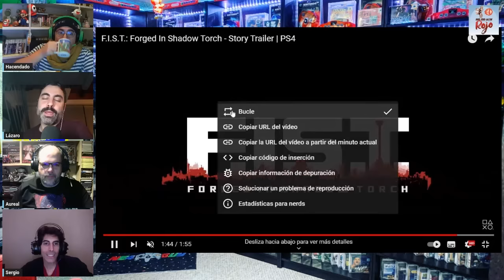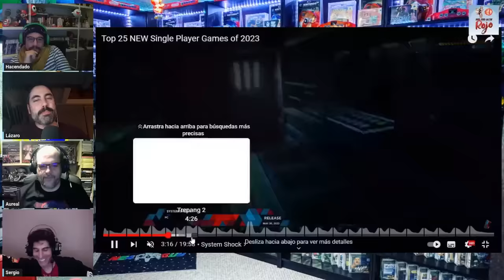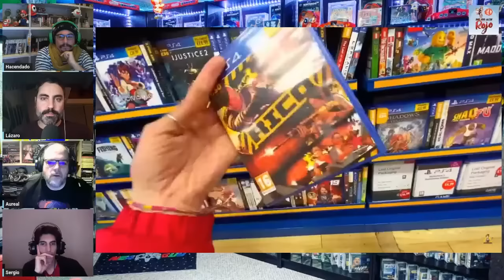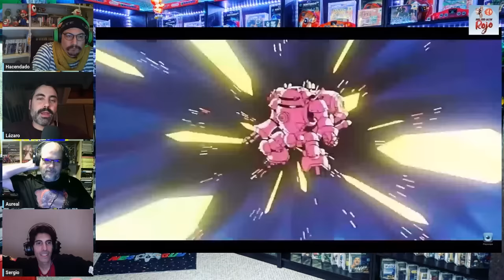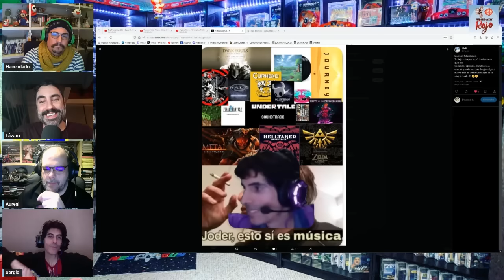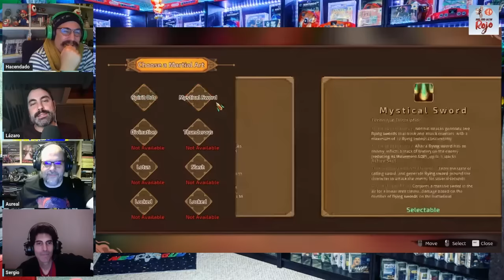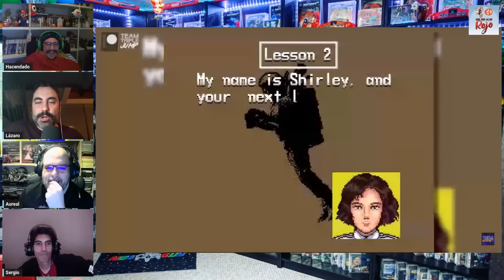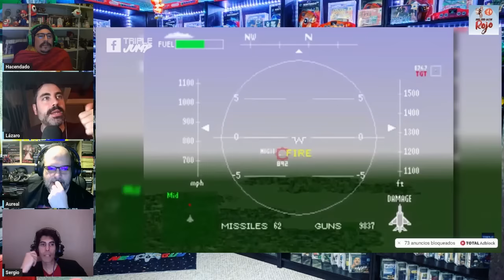Hadoken Rojo 141 - Juegos de lanzamiento de consolas clásicas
1️⃣4️⃣1️⃣ Increíblemente, por segunda semana consecutiva el equipo médico habitual se reúne para hablar de la actualidad del mundo del videojuego… y de cultura pop, comida, etc.

💩 Arrancamos el programa con las declaraciones del director editorial de Nacon, Benoit Clerc, quien ha afirmado que el problema principal de esta industria es que aparecen demasiados juegos. 10 mil despidos, 50 juegos al día en Steam.

💪 Seguimos con sagas clásicas, en este caso de Sega y Konami. Por un lado, Sega pretende revitalizar todavía más de sus sagas clásicas como Sakura Taisen / Wars, Panzer Dragoon o Neon Genesis Evangelion. Y, por parte de Konami, Rocket Knight Adventures y Felix the Cat llegarán en sendas recopilaciones por parte de Limited Run Games.

🎮 Y acabamos la actualidad con la confirmación del Xbox Developer Direct para esta misma semana, el jueves a las 21 horas, donde se ha confirmado la presencia de juegos como Indiana Jones, Avowed, Ara History Untold o Hellblade 2.

📺Y para acabar, comentamos gameplays de juegos como Alisa Developers Cut, Lotus Lantern, Magic Cauldron Dungeons o Withering Rooms.

🍒 Y de guinda, un repaso a los juegos de lanzamiento de las consolas domésticas clásicas.